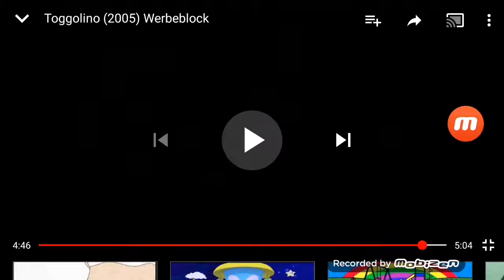Super RTL indet 2002-07